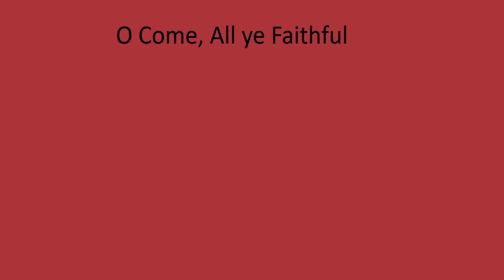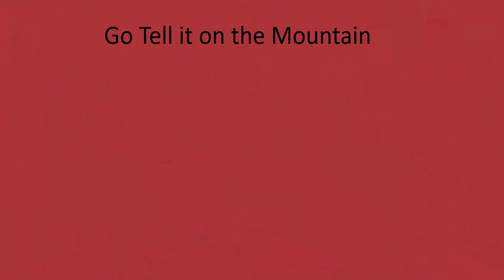Presbyterian Pickers 2020 Musical Christmas Card #2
More Christmas carols from the Presbyterian Pickers of the First Presbyterian Church of Delaware, Ohio.  See us at delfpc.org